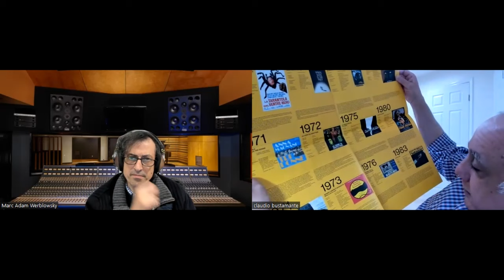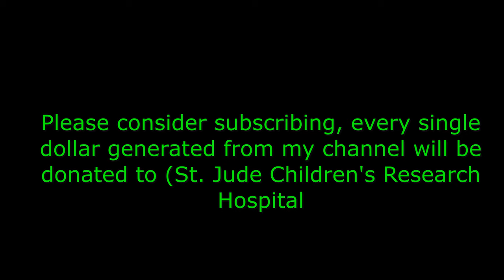Marco Werba (Italian film composer) - Don't forget to subscribe to my channel.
This is my third conversation with Marco Werba. It took place on 12/22/23 from his home in Italy.

Born in Madrid (Spain) in 1963, Marco Werba has lived in Rome, Italy since 1966. He is a versatile composer and has an extensive background in the music field, earning a Degree in Composition and Choral Conducting. He also studied at the Mannes College of Music in New York attending workshops in composition, orchestration and Film music. In addition, he studied conducting at the Academie de Guerande in France.

For the film music magazines Soundtrack and Cinemascore he interviewed a range of notables in the field including Jerry Goldsmith, Stanley Meyers, John Scott, Gabriel Yared and  Philippe Sarde. He has served on the jury of the International Film Festival of Messina, and he created the film music workshop "Music for Images" and the international film music competition, the “Mario Nascimbene Award.”

His first musical score, in 1989, for director Cristina Comencini’s film Zoo won the prestigious Italian “Colonna Sonora” Award, when Ennio Morricone and Francis Lai, received “Colonna Sonora – Lifetime Achievement Awards”. Marco Werba has gone on to score a range of historical dramas including Anita–Una Vita per Garibaldi (Anita, a life for Garibaldi), and, in collaboration with Academy-Award winning composer Francis Lai, Amore e Libertà, Masaniello (Love of Freedom). He often works in the Horror and Thriller genres, most recently composing the soundtrack of Giallo, the pulp thriller by cult horror director Dario Argento, starring Adrien Brody. This score won the “Fantasy & Horror Award”, the “Fantafestival Award 2010” and the “Fantasy Horror Cine Festival Award 2011”.

He is noted for his work as a film score composer but has also written a number of classical concert pieces including Adagio for the victims of Auschwitz, Dark Symphony and Symphonic Tango.

In 2011 Marco Werba received the “Globo d'Oro” Award (“Golden Globes” of the Foreign Press Association in Italy) for the music of the thriller Native, directed by John Real.

FEATURE FILMS
CELA S'APPELLE L'AMOUR (1987)
ZOO - CRISTINA COMENCINI (1988)
A DIO PIACENDO - FILIPPO ALTADONNA (1994)
L'ABBORDAGGIO - MAURIZIO IMBRIALE (1995)
LA CACCIA, IL CACCIATORE, LA PREDA - ANDREA MARZARI (1998)
IL CONTE DI MELISSA - MAURIZIO ANANIA (2000/2001)
IL DIARIO DI UN PRETE - MARCO CERCACI (2005)
AMORE E LIBERTA' - ANGELO ANTONUCCI (2006)
DARKNESS SURROUNDS ROBERTA - GIOVANNI PIANIGIANI (2007)
ANITA - AURELIO GRIMALDI (2008)
FEARMAKERS - TIMO ROSE (2008)
BEAST - TIMO ROSE (2008)
COLOUR FROM THE DARK - IVAN ZUCCON (2009)
YELLOW - DARIO ARGENTO (2009)
BRAINCELL - ALEX BIRRELL (2010)
MR. HUSH - DAVID LEE MADISON (2011)
NATIVE - REAL JOHN (2011)
LACRIME DI S. LORENZO - GIAMPIERO CAIRA (2012)
THE INFLICTED - MATTHAN HARRIS (2012)
BELLEROPHON - DOMITIAN CHRISTOPHERUS (2013)
BORDER RUN - GABRIELA TAGLIAVINI (2013)
NERO INFINITO - GIORGIO BRUNO (2013)
LA DOMENICA DEL SIGNORE - GIANNI VIRGADAULA (2013)
PRO WRESTLERS VS ZOMBIES - CODY KNOTTS (2014)
CALIBER 10 - MASSIMO IVAN FALSETTA (2014)
THE WARM BLOOD OF BAHIA - AURELIO GRIMALDI (2014)
BALLANDO IL SILENZIO - SALVATORE ARIMATEA (2015)
I FIORI DEL MALE - CLAVER SALIZZATO (2016)
FRATELLI DI SANGUE - PIETRO TAMARO (2016)
CONTROTEMPO - AURELIO GRIMALDI (2016)
MADE IN CHINA NAPOLETANO - SIMONE SCHETTINO (2017)
GELONE, LA SPADA E LA GLORIA - GIANNI VIRGADAULA (2018)
SEGUIMI - CLAUDIO SESTIERI (2018)
L'ESTATE SENZA RITORNO - BESNIK BISHA (2018)
POP POSTA - MARCO POLLINI (2018)
THE RIGHT CHOICE - ANTONIO BAIOCCO (2019)
WHAT IT TAKES TO WIN - JACOB SICILIANO (2019)
1000: THE SWORD IN THE STONE - GUIDO MARIA GIORDANO (2010)
AFTER THE WAR - SURI KRISHNAMMA (2020)
DU - GUSTAVO LETELIER (2020)
IL GUANTO E LA ROSA - GIANNI VIRGADAULA (2020)
THE POLITENESS OF KINGS - TONY LONDON (2020)
MCCIA FIGLIA SI SPOSA - FLORINDA MARTUCCIIO RESTO COSI' - MARCO POLLINI (2020)MARCO POLLINI (2017) MARCO POLLINI (2017)
HELL TOWN - LUIGI PARISI (2020)
GOODNIGHT MARILYN - DREW ROSEMBERG (2020)
FALSE AFFAIRS - IAN C. GLOVER (2020)
RED DEATH - ANTONIO BAIOCCO (2020)
MEN OF THE WEST - ROCK JACOBS (2020)
THE ROSE IN THE FLAME - JOSEPH LEFEVRE (2020)
PROPHET OF THE THRD REICH - JULIA PIERREPONT (2020)
THE KISS - REMI VAUGHN (2020)
KING SEED - ANTONIO BAIOCCO (2020)
THE GLASS CIRCLE - ROB MARCHITTI (2020)
THE INTRUDER 3D - ROB MARCHITTI (2020)
YELLOW IN THE EYES - GIOVANNI ALOISIO (2020)
WAY OF THE URBAN SOUL - ISSAC C8AAD (2020)
HOME - BRIAN FRANKLIN (2020)
MOHAWK SALON - STEVEN JUDD (2020)
THE TIME OF LIBERTY - JOHN REAL (2020)
AN ANGEL'S STORY - LUDOVIC BERNARD (2020)
THE NIGHT OF BITTER WINE - GIANNI VIRGAULA (2020)
YAKSHA 3D - SRIDHAR RANGANATH (2020)
THE SECRET OF BOTTICELLI - LORENZO RAVEGGI (2020)
THE ANATOMIST - GABRIELA TAGLIAVINI (2020)